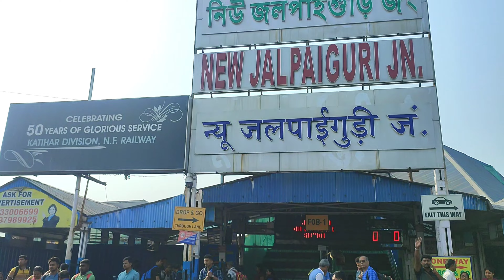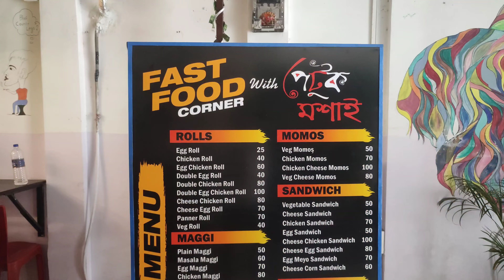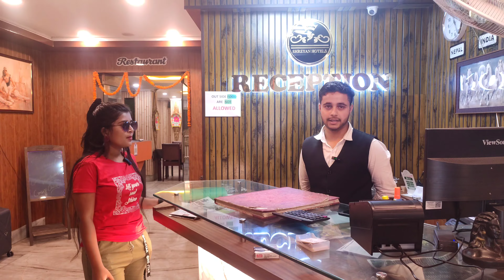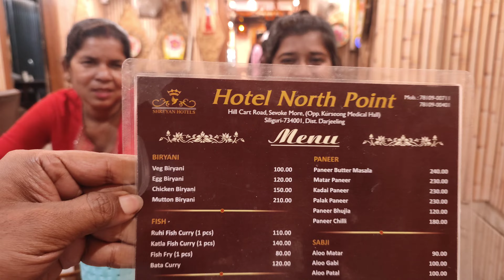Siliguri Hotel | শিলিগুড়িতে সস্তার ভালো হোটেল | Siliguri Hongkong Market | Siliguri Tourist Places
Hoyei Jak এ যেকোনো  ভিডিও দিতে চাইলে আমাদের মেসেজ করুণ।

Oceans Away by Hotham / hothammusic

Palma by Scandinavianz
/ scandinavianz